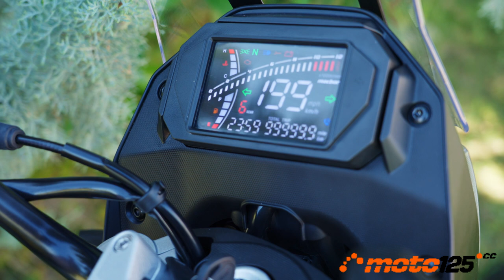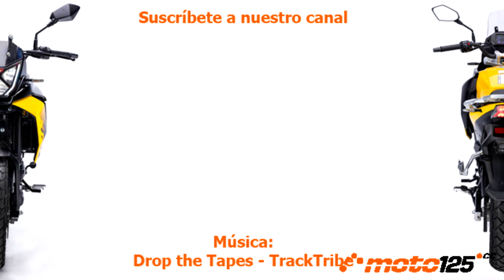Primer contacto - Macbor Montana XR1 125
Macbor acaba de comercializar la nueva versión de su popular XR1 Montana 125: una trail de estilo aventurero que se pone completamente al día con motor refrigerado por agua, DOHC, 4 válvulas y 6 velocidades, horquilla invertida, llantas de radios tubeless y cuadro digital a color, además de una nueva y acertada estética de diseño propio, y un equipamiento de serie de lo más completo. La acabamos de probar en una larga ruta de casi 170 km por Jaca (Huesca) y os podemos asegurar que lo hace muy bien tanto en desplazamientos urbanos como por carreteras reviradas y caminos off-road.